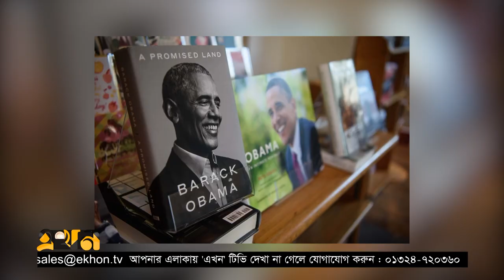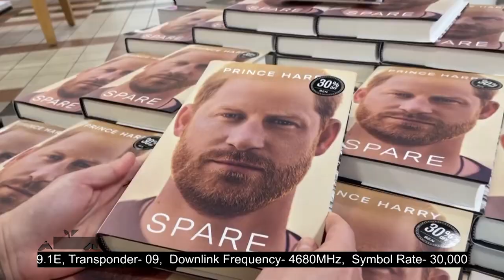সকল রেকর্ড ভেঙ্গে দিল প্রিন্স হ্যারির বই | Prince Harry | Spare | Record Breaking Sale | Ekhon TV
নন ফিকশন বই বিক্রির অতীতের সকল রেকর্ড ভেঙ্গে দিল প্রিন্স হ্যারির লেখা বই স্পেয়ার। গিনেজ ওয়ার্ল্ড রেকর্ডসের ওয়েবসাইট বলছে সর্বকালের সবচেয়ে দ্রুত বিক্রি হওয়া নন ফিকশন বই এখন প্রিন্স হ্যারির আত্মজীবনী। ব্রিটিশ বই বিক্রির একাধিক রেকর্ডও ভেঙে বেস্টসেলার তকমাও পেয়েছে সদ্যপ্রকাশিত এই আত্মজীবনীটি।

Our Office Address:
EKHON TV
City Park Lane
19 Hatkhola Road, Wari
Dhaka-1203
Bangladesh